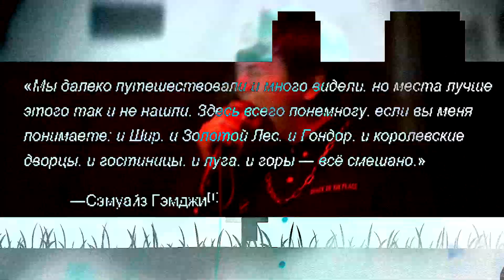вБЕНЗИНЕестьОБЛАКА - Дейли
27 июня в Успехе. Билеты